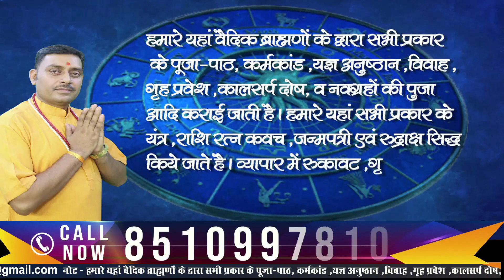Kanya Rashi May 2020 Kaisha Rahega Aap k Liye